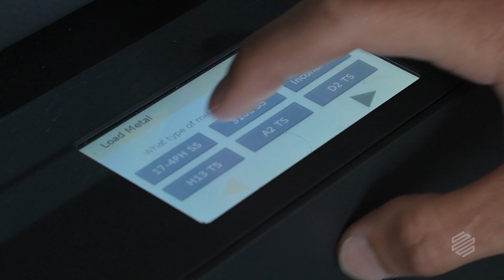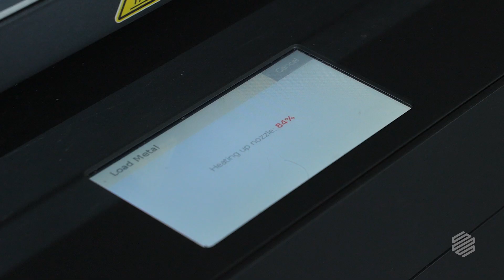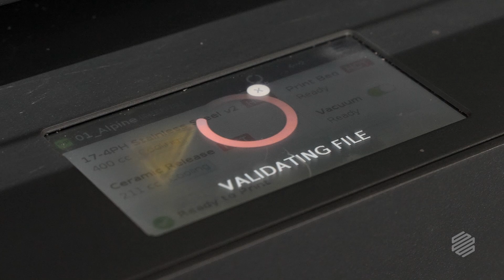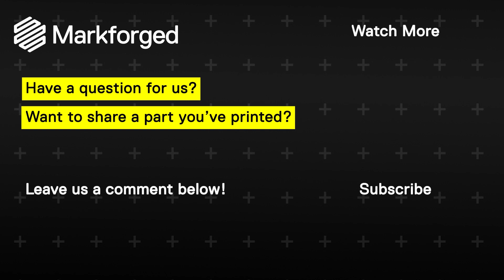Meet 17-4PH Stainless Steel v2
17-4PH v2 is a reformulation of our most popular filament: it combines the same 17-4PH metal stock with an updated binder. It’s flexible: which makes it easier to handle, faster to load, and more reliable in printing.